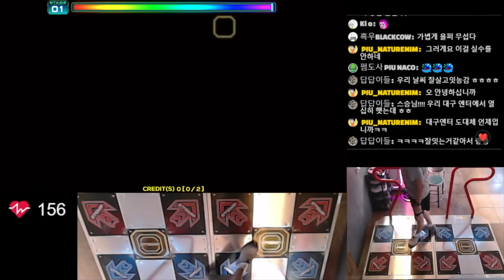Matador D22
Player - Naturenim